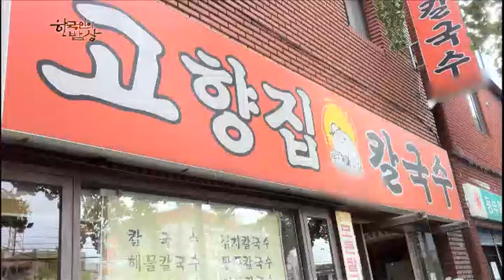한국인의 밥상 - Korean Cuisine and Dining EP164 # 002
"잘 있거라, 나는 간다! - 대전 블루스 밥상 "

세월은 흘러가는 것이 아니라 쌓이는 것.

길을 따라 숱한 만남과 이별의 시간들이 쌓이는 것처럼
그렇게 차곡차곡 대전의 밥상은 채워져 왔다.

새로운 것들을 받아들이고 떠나보내며
그 안에서 조화를 이루어 차려지는
대전의 밥상을 만나본다.